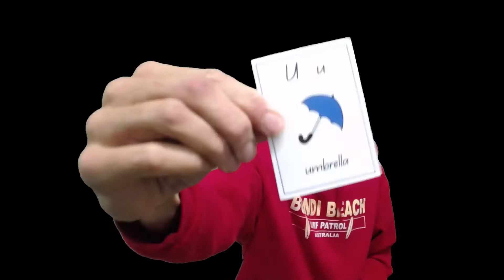Intentions - Justin Bieber ft. Quavo Screamin' Jamaican cover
Australian Jamaican version- look for a positive special message at the end.